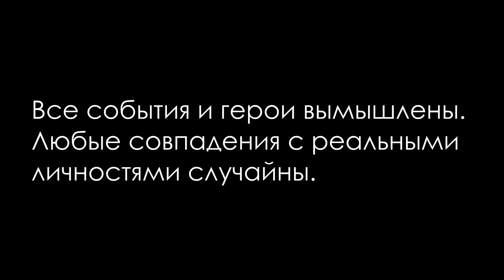Among Your Gods на FMF (Female Metal Force)